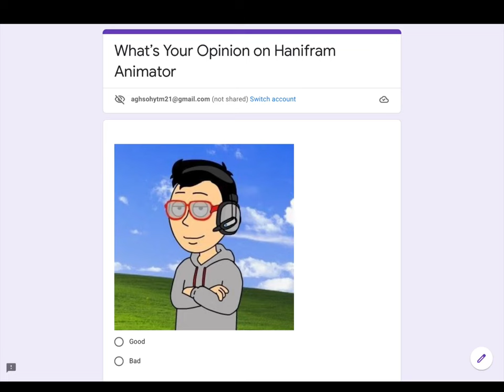What’s Your Opinion on Hanifram Animator (Google Form)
Go here and vote